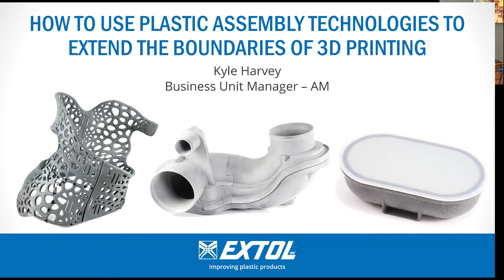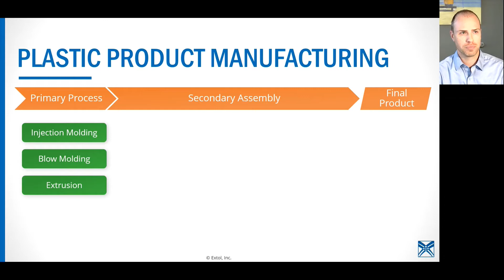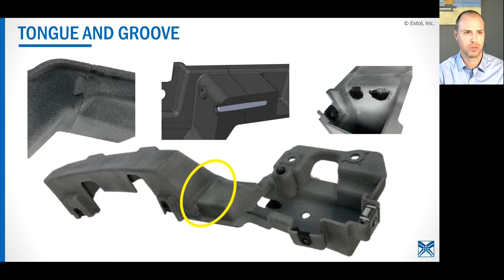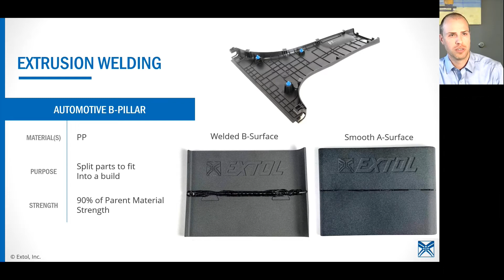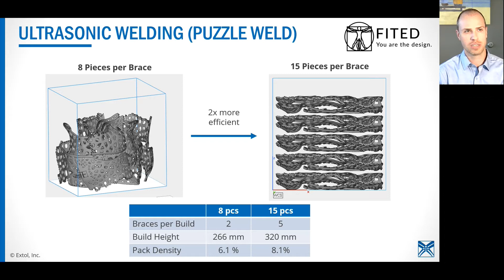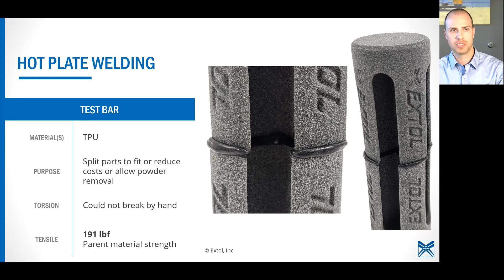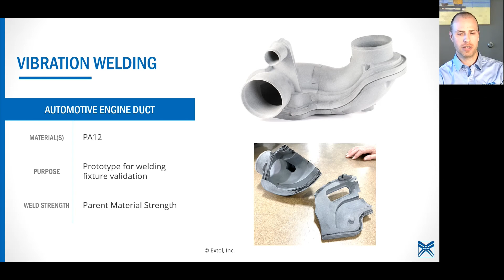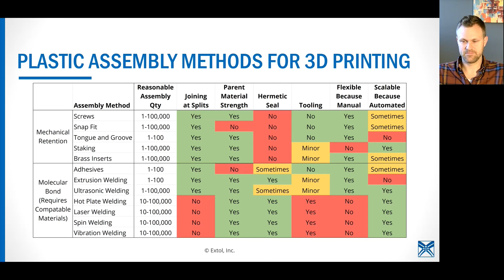Extend the Boundaries of AM with Plastic Assembly Technologies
OVERVIEW:
Secondary assembly processes are an important part of traditional plastic manufacturing workflows. The same processes are beginning to play a vital role in a complete additive manufacturing solution. Combining thermoplastic printing with traditional assembly technologies can unlock many additive manufacturing applications.

Assembly technologies such as laser, hot plate, and ultrasonic welding offer many advantages over bonding with adhesives. Learn how you can use these assembly technologies with HP MJF to extend the boundaries of 3D printing.

TOPICS:
- How several different assembly technologies work (laser welding, hot plate welding, ultrasonic welding, staking, heated inserts, and more)
- How to adapt several traditional assembly processes to be used with 3D printed parts
- How to identify the right assembly process based on application requirements
- Design considerations for using different assembly processes with 3D printed parts
- How 3D printing fits into the value stream for manufacturing plastic products

CHAPTERS:
00:00 Introduction
02:45 Who is Extol?
04:14 Plastic Product Manufacturing
06:30 How Additive Manufacturing Fits In
09:15 How MJF 3D Printing Works
12:15 Snap Fit Example
13:48 Tongue & Groove Example
17:44 Plastic Staking Example (nanoSTAKE)
19:07 Brass Inserts Example
20:32 Extrusion Welding Example
24:16 Ultrasonic Welding Example
33:14 Hot Plate Welding Example
39:35 Laser Welding Example
43:36 Spin Welding Example
45:26 Vibration Welding Example
47:46 Plastic Assembly Methods for 3D Printing Cheat Sheet
49:10 Questions and Answers